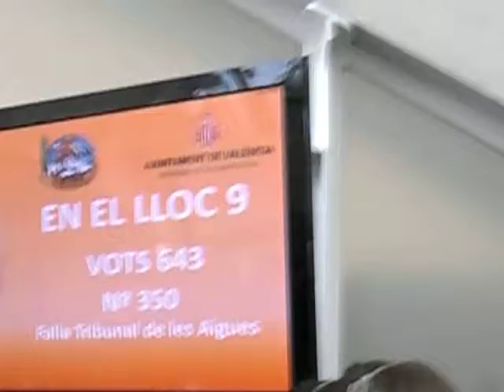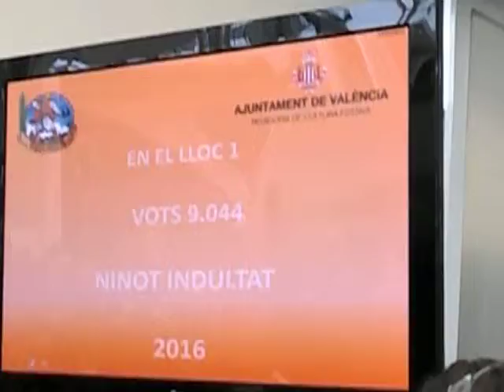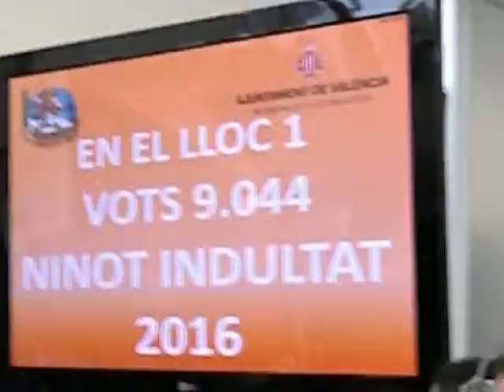Falla Almirante mejor ninot indultat 2016-6-video grabado javier mesa reig